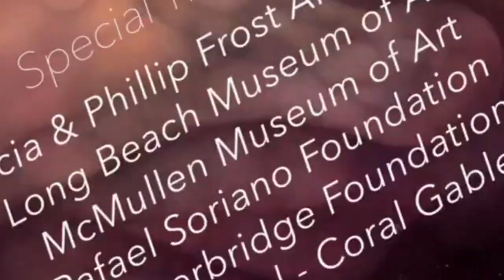Rafael Soriano | Painter | Into The Light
This segment is a tribute to Rafael Soriano, the great Cuban painter. Into the Light is an amazing documentary by David Schler that show cases Rafael Soriano's life, family and work.
Opening instrumental is by Zara Mekertin called "Prayer Music" Thank you!